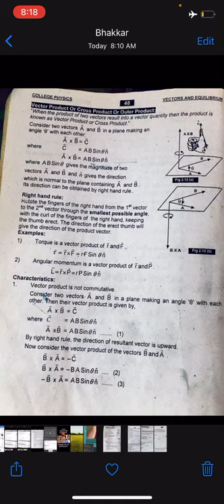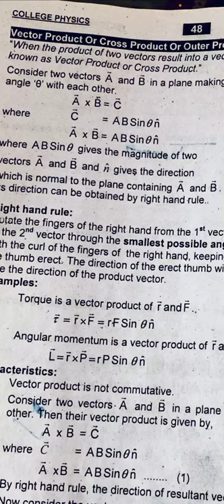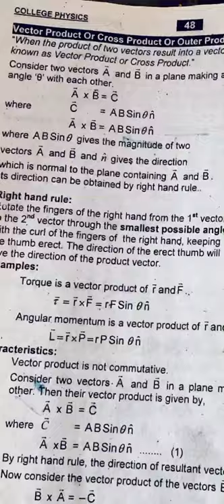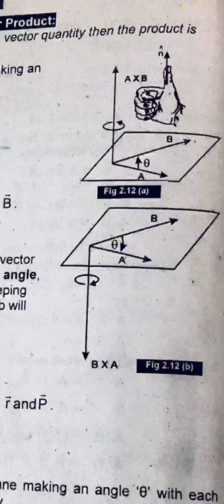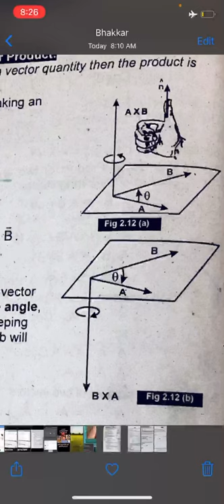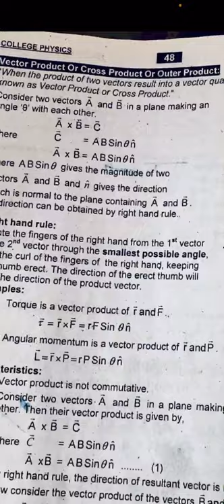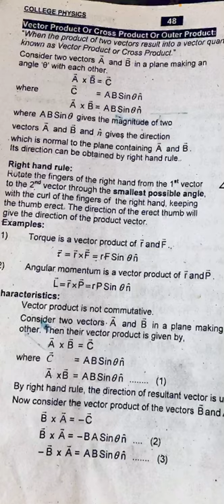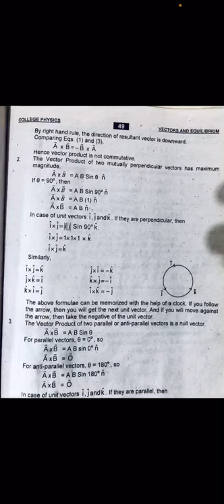Lecture 4 ch 2 physics